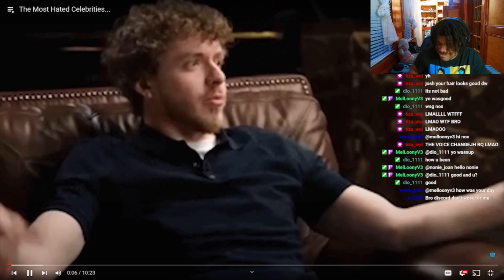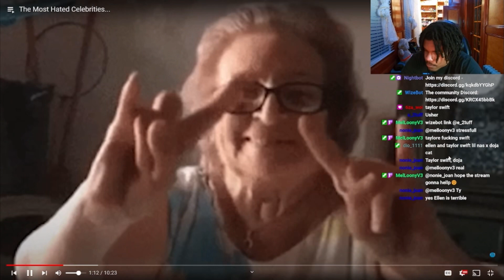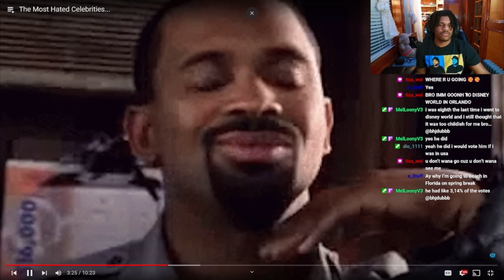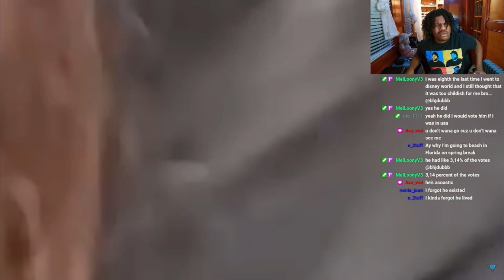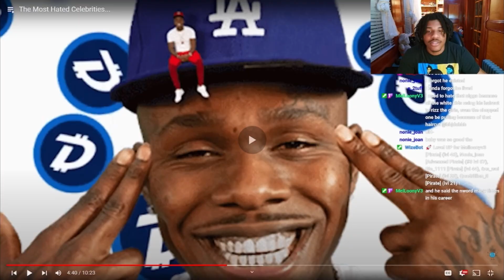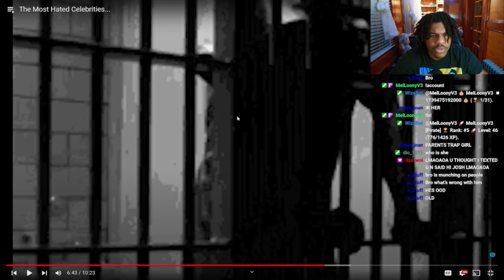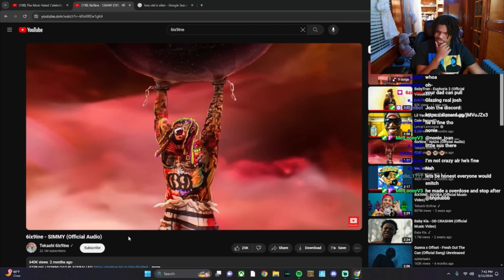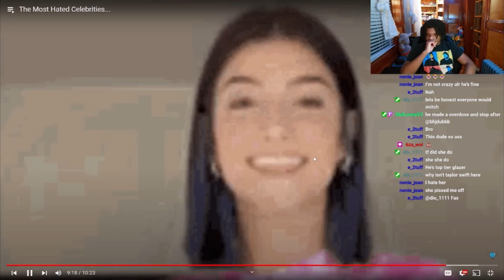Meet The Most HATED Celebrities…